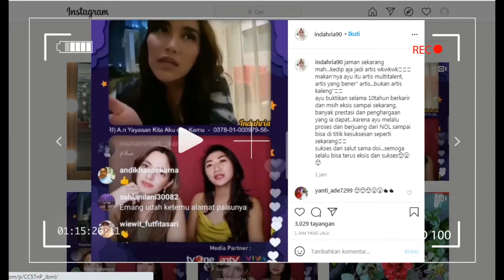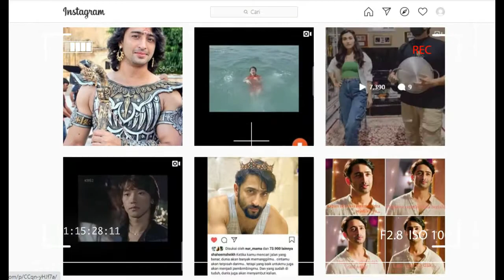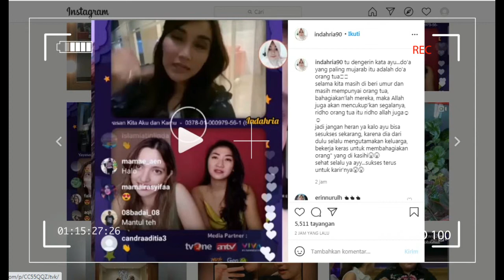tiga kabar menarik Ayu tingting malam ini ,,,satu kabar dari nia ramadhani